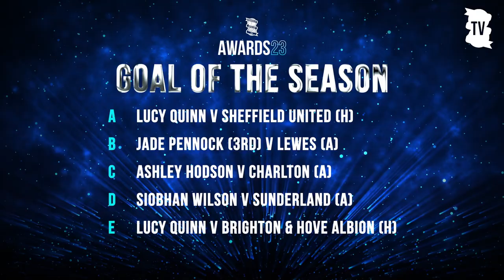AWARDS 23 | Vote for your Women's Goal of the Season